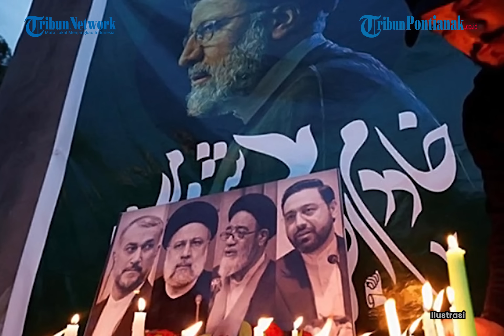UPDATE❗ Eks Menlu Iran Sebut AS Sabotase Heli yang Tewaskan Presiden Iran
Beredar spekulasi penyebab jatuhnya helikopter yang menyebabkan Presiden Iran Ebrahim Raisi dan rombongan meninggal muncul.

Eks Menteri Luar Negeri Iran, Mohammad Javad Zarif menilai, Amerika Serikat (AS) ikut bertanggung jawab atas insiden ini.

Selain Raisi, kecelakaan itu turut menewaskan Menteri Luar Negeri Iran, Hossein Amir-Abdollahian.

Kemudian Gubernur provinsi Azarbaijan Timur, Malek Rahmati dan Mehdi Mousavi, kepala tim pengawal Raisi, Minggu 19 Mei 2024.